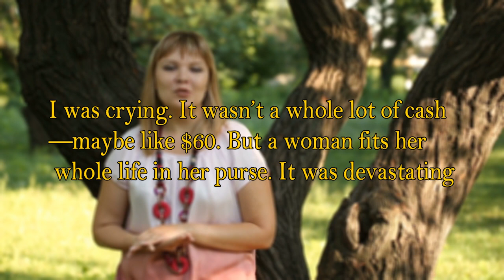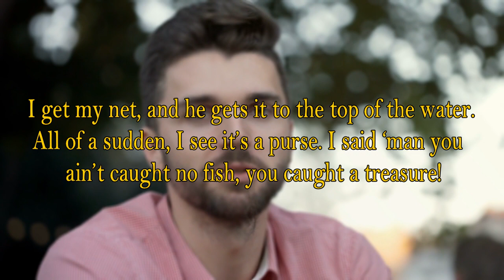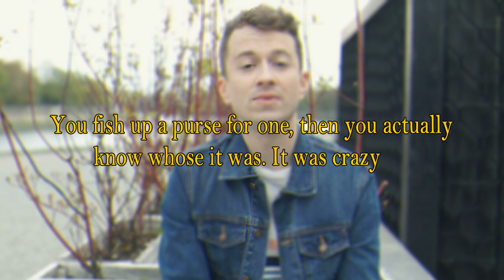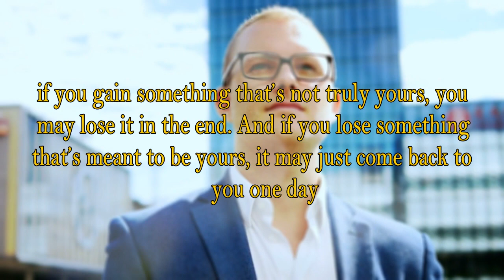Man & child fish out 25-yr-old purse from water—when they check its contents they're stunned